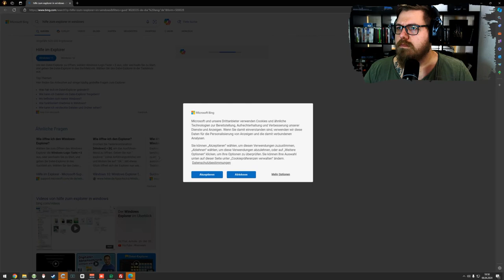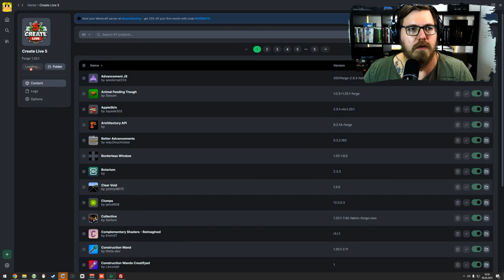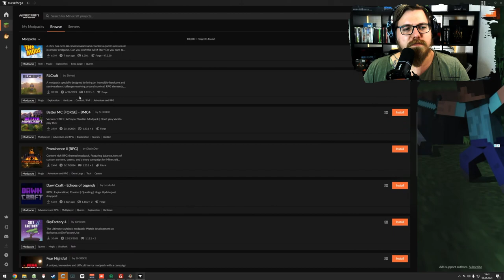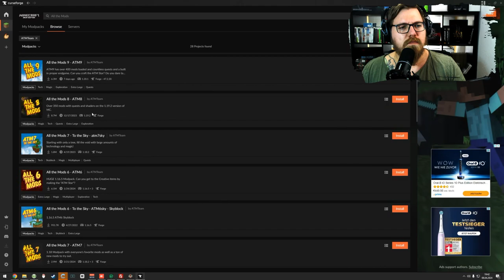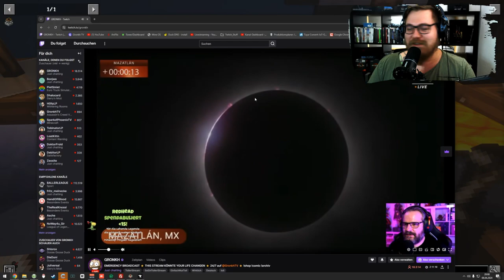Minecraft | Create Modpack | Skyblock Test